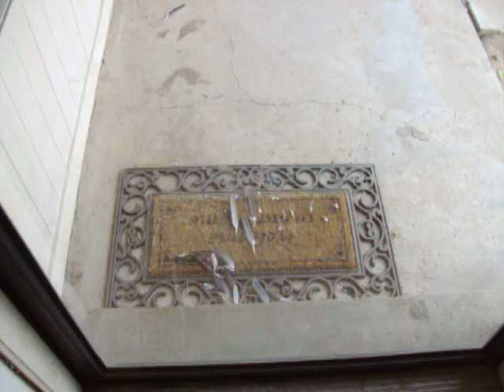Found Feathers on my Doorstep this Morning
A couple of days ago we had a terrible lightning storm here in Lubbock - there were weather advisorys. I woke up and outside where I am nurturing Zenias from seeds, a whole wing of a bird - looked like a dove - lay on the ground. I figured the lightning go it. But then, Sometime while I was sleeping lastnight between 1am - 6am June 16-17th 2012 (went to bed late -working on my new art project) a pile of feathers appeared on my doorstep - right on my welcome mat - right at my front and only door in my gated patio that is enclosed and fenced in...perfectly situated as if someone had 'set' them there. I immediately thought of my mom who had passed back in 2005 from Cancer ( a very common word these days almost sure to get like the flu). I lit some incense for my 'shrine' that I have set up for her - not much consists of it other than her pic and obituary, a little poem set in a porcelain frame with a pink rose...the usual shrine stuff...but sentimental to me. I feel my mom - and the angels I pray to come and watch over me and my family - left a message for me, and that is, Though I can not see them - though I do not touch them  - they are here always so long as I ask them to be. I will never stop believing that my mom is always around in her Astral body a.k.a. Her Spirit. I will never stop believing that Angels are here as guides for us. I will never stop believing that God exists - and his plan is simple - Faith, Hope, Love - and the greatest of these is Love. (Corinthians 13:13 incase you're wondering). Peace to all and Thank you my dear angels, loved ones in the universe, and my wonderful Mom for letting me know you are here - I am not alone.